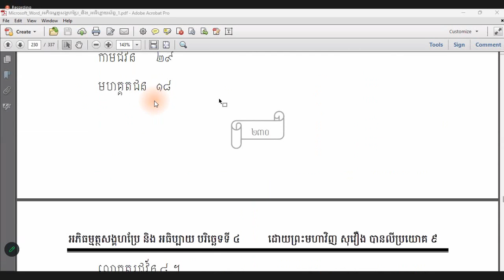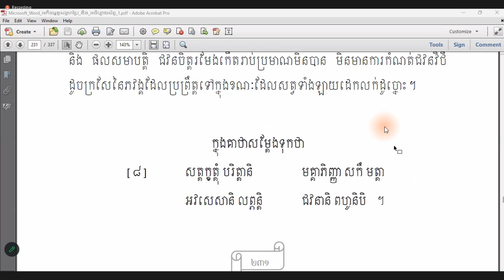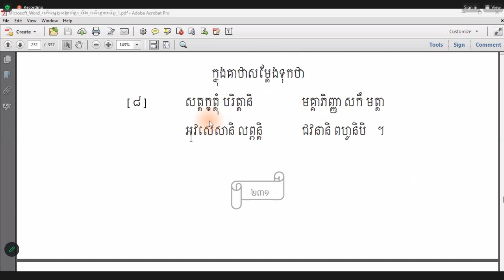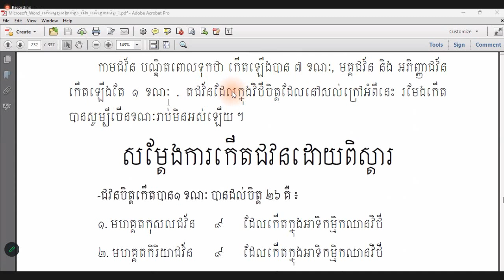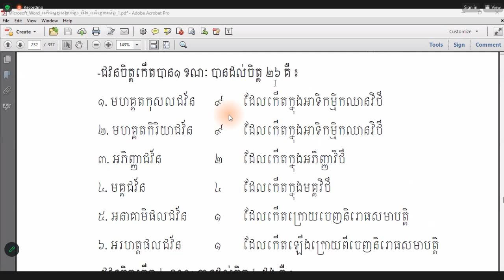ច្ឆេទទី ៤ មេ​រៀនទី ៩៥(វិថីសង្គហ)សិក្សារាល់ថ្ងៃ អង្គារ ពុទ្ធ សុក្រ សៅរ៍ នៅសហរដ្ឋ ម៉ោង ៧ យប់ ដល់ ម៉ោង៨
ច្ឆេទទី ៤ មេ​រៀនទី ៩៥(វិថីសង្គហ)សិក្សារាល់ថ្ងៃ អង្គារ ពុទ្ធ សុក្រ សៅរ៍ នៅសហរដ្ឋ ម៉ោង ៧ យប់ ដល់ ម៉ោង ៨ ត្រូវជាម៉ោង ៩ ដល់ ម៉ោង ១០ នៅស្រុកខ្មែរ តាមសោមរបស់វិទ្យាស្ថានពុទ្ធសាសនាអត្តរជាតិអំពីវត្តខ្មែរអារីហ្សូណានៅសហរដ្ឋ អាចចូលរៀនបានតាមលេខសូមខាងក្រោមនេះ
Passcode: 973779